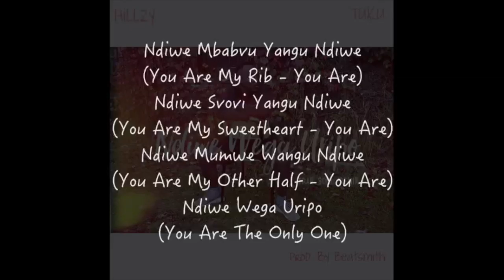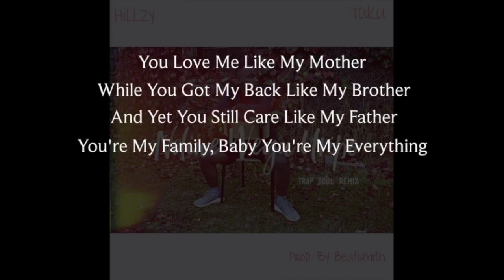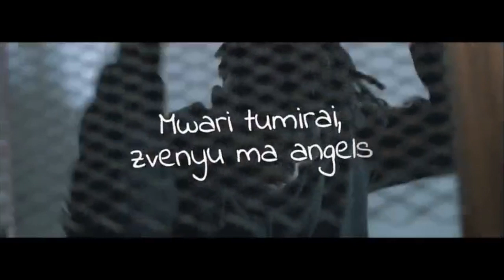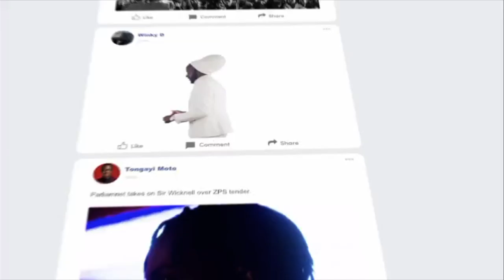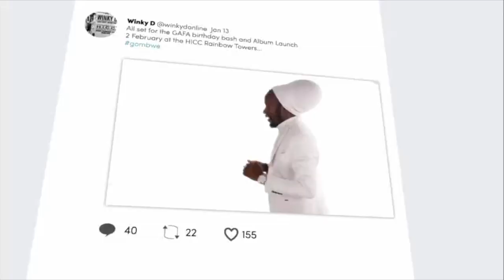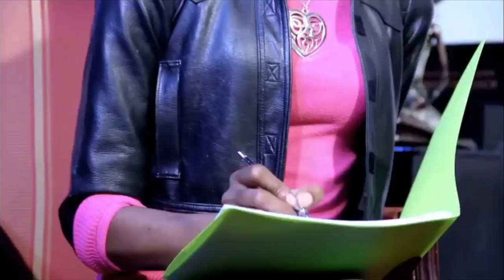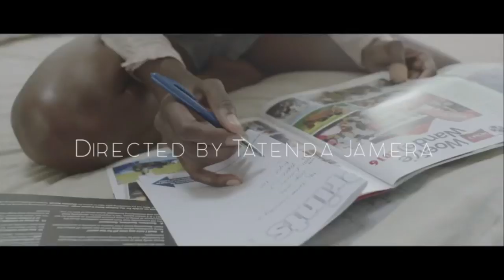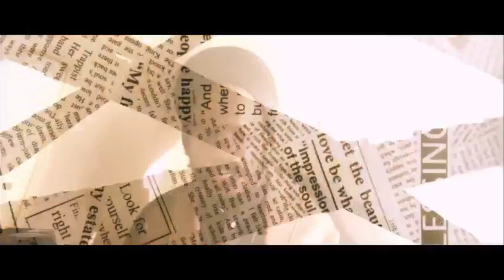Destination Zim Video Mix Vol 1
Bringing it Back Home. Here is some of the New bangers making Noise in Zim.

Team K-FAKTA

Remember to promote the featured Artists by buying their music on your local media outlets.